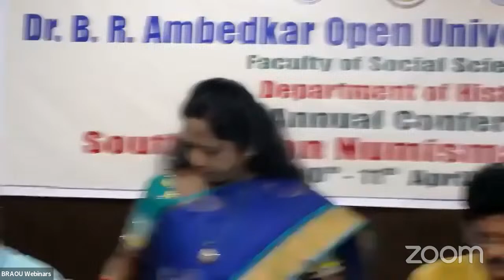Numismatics- Reconstruction of South Indian History.